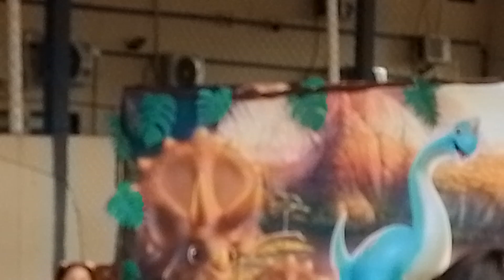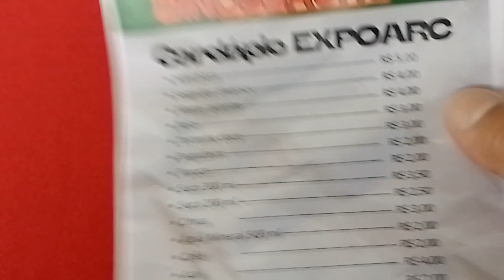Expoarc no tempo dos Dinossauros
No tempo dos Dinossauros Expoarc